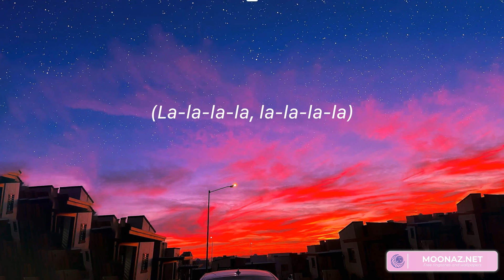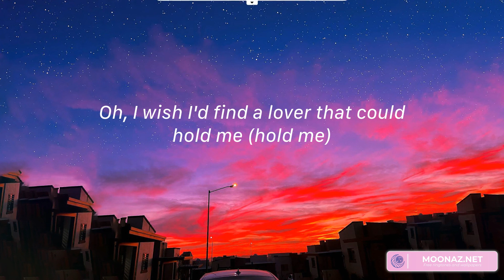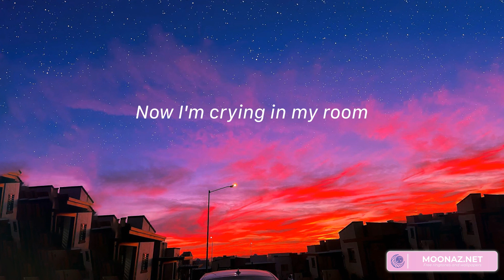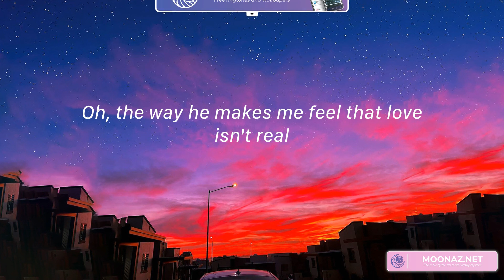Cupid - Fifty Fifty (Lyrics) | Oh, the way he makes me feel that love isn't real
Lyrics:
(La-la-la, la-la-la)
(La-la-la-la, la-la-la-la)